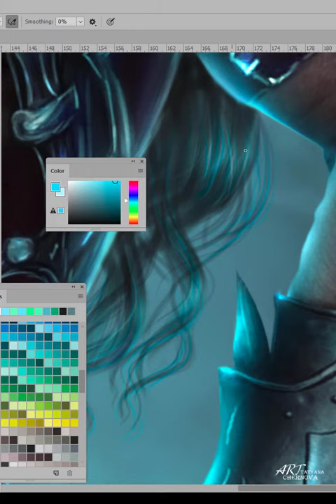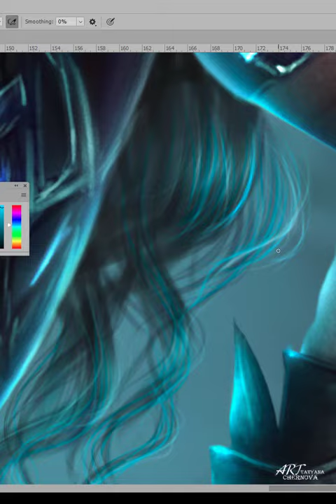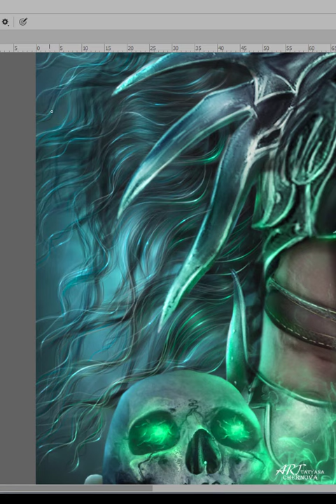WIP (Work in progress)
A little workflow on how I draw hair for my characters